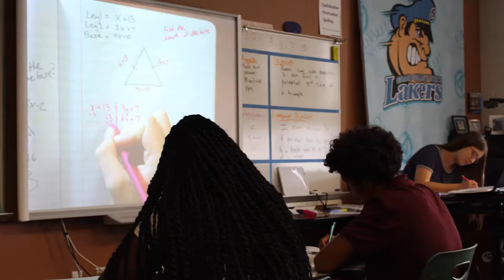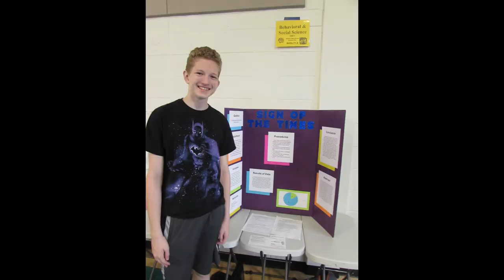Dunbar High School - A Virtual Fun Tour 2020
Take a fun-filled virtual look at Dunbar High School of Fort Myers, FL. This a brief snippet of the fun things to get involved with at Dunbar High School.
(Note: Some pictures and videos were taken prior to COVID)